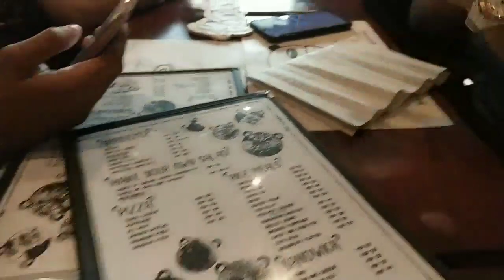Q AND A (TANONG MO, SAGOT KO!) @Cafe De Esa AskSheng | Vlog # 7 | Sheng Romero-Akmad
WELCOME TO MY FIRST Q&A!!!
Tunghayan kung paano ko sinagot ang mga nakakalokong tanong ng mga kasama nating kaguruan/kaibigan.

 Sana mag-enjoy kayo sa maingay at magulo naming usapan. SEE YAH ON MY NEXT VLOG!

Camera used:
Vivo v11